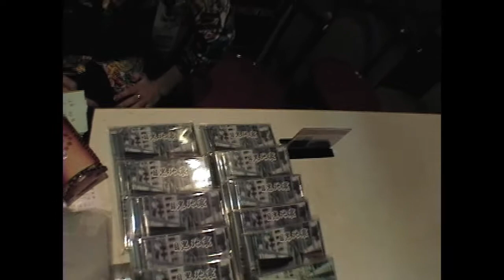お家でLIVE『目黒地震・ロックンロール』＠渋谷TAKE OFF 7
ロックンロールバンドはいつの時代でも光り輝く存在。それでも生命的には短く、そして熱い。
ヴェンタインも２１世紀に入りたての頃、一瞬現れた目黒地震。今になっても眩しい光を感じてしまう。

目黒地震：吉田文裕（Vo.Bs.Ag.Cho）ビアンコ洋平 (Vo.EG.）
Additional Musician：イデちゃん（Bs）梅山剛（Drums）
Movie edit : クスちゃん（KOPERNIKS） Art Direction : 山羊ヒロコ
Produce : Satoshiney     thanks to Mr.大多和、KANAN、athushi.K
収録曲『金持ちロック』『Oh ! ネコ』